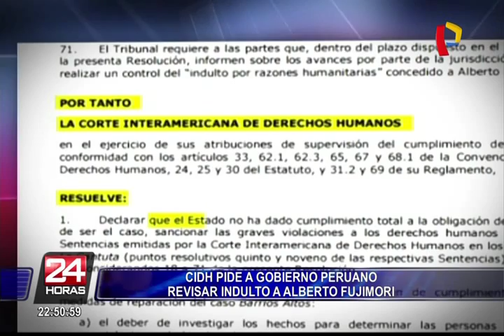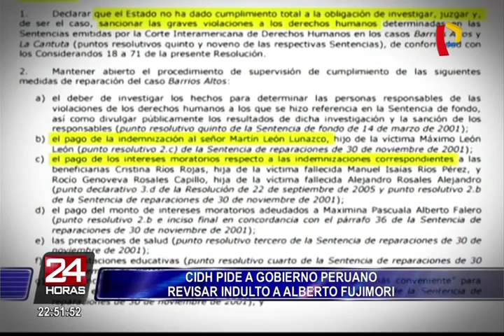Corte IDH da plazo hasta el 29 de octubre para resolver indulto de Alberto Fujimori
1

La Corte Interamericana de Derechos Humanos (Corte IDH) se pronunció por el indulto otorgado al expresidente Alberto Fujimori en relación a los casos La Cantuta y Barrios Altos.

Según la resolución emitida por la corte, la gracia presidencial no cumple las normas internacionales, por lo que pide a las autoridades revisar su legalidad. Además, da un plazo hasta el 29 de octubre de este año para resolver el caso.

Señala, además, que la Corte IDH podrá realizar un pronunciamiento posterior en caso la decisión del Estado peruano no se ajuste a los lineamientos internacionales.

Finalmente reconoce que el indulto otorgado a Alberto Fujimori se dio en medio de una crisis política, en la que el expresidente Pedro Pablo Kuczynski estaba por ser vacado por el Congreso de la República, en diciembre, y tres meses después renunció al cargo.